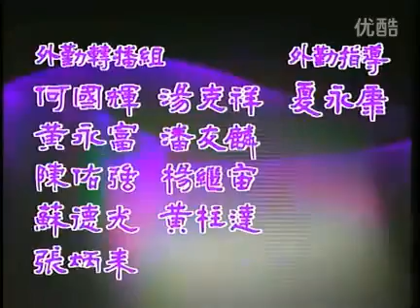哥哥 張國榮1985演唱會 장국영 85년 콘서트 (Leslie Cheung) MISS YOU MUCH LESLIE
홍콩 스타 장국영을 좋아하는
장국영한국팬클럽 '장국영사랑'을 운영하고 있는
국영사랑2의 소소하고 특별한 일상이야기
We are Leslie  Korean fan club "Love Leslie:
張國榮 张国荣"